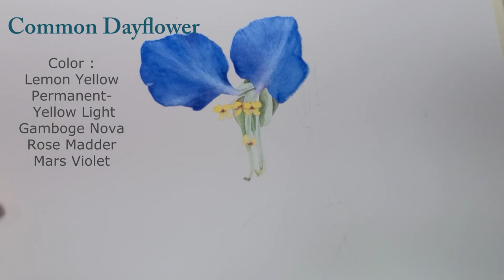{야생화그리기} 댤개비꽃수채화,들꽃그리기,꽃그림,Common dayflower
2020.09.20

Watercolor : Holbein
Paper : Fabriano Artistico
Brush : Silverbrush black velvet 4,6

7월~9월 산이나 강가,들에서 흔히 볼 수 있는
달개비꽃을 수채화로 그려보았습니다.